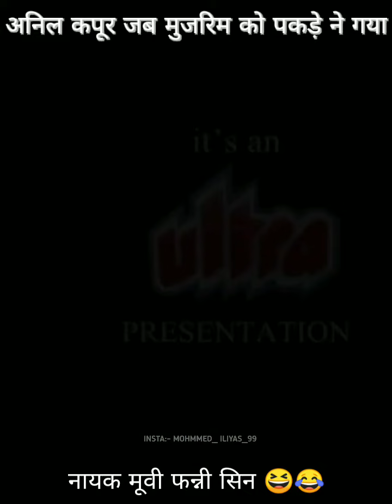Nayak movie ka funny 🤣😝 scene || jab anil kapoor gunde se milne hospital gaye || pares raval😅1din cm